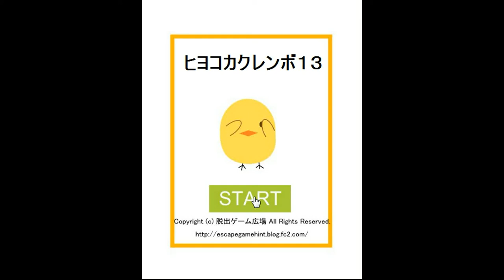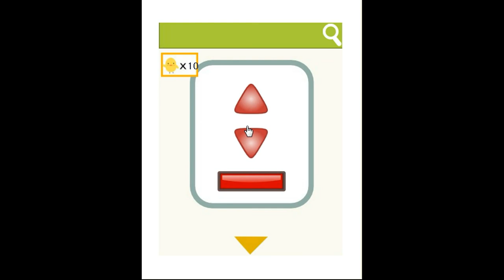Yuuri's Chicks Hide and Seek 13 Walkthrough